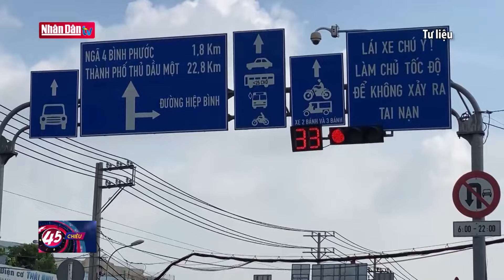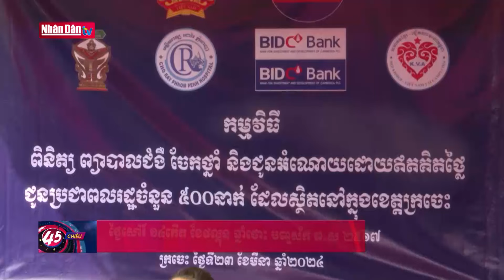Vàng miếng SJC giảm sốc 2,3 triệu đồng sau 2 ngày | Tin Kinh tế - xã hội tối ngày 23-3